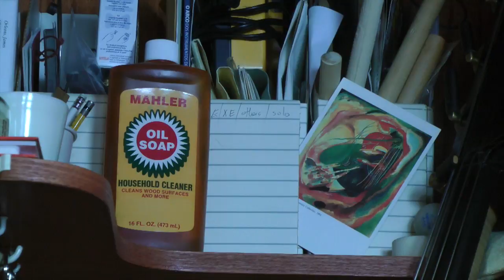It's your BSO. Exclusive interview with James Orleans, BSO Bass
Born in Newark, New Jersey, in 1952, James Orleans began his musical studies with the trumpet, which he played for nine years. His growing interest in jazz precipitated a move to the double bass in 1972. Mr. Orleans majored in composition with a concentration in double bass at Indiana University and graduated magna cum laude from the Boston Conservatory in 1981. He was awarded fellowships to the Tanglewood Music Center in 1981 and 1982.